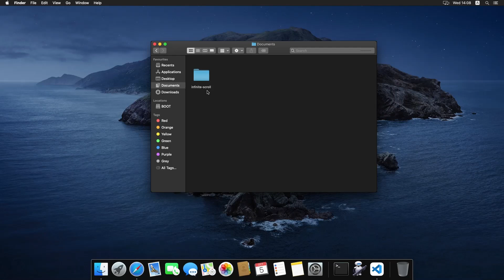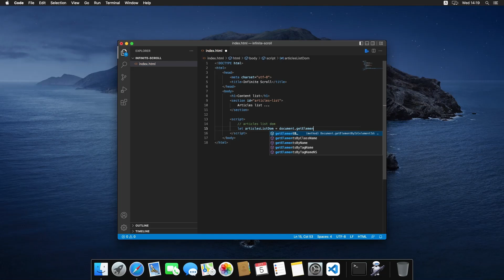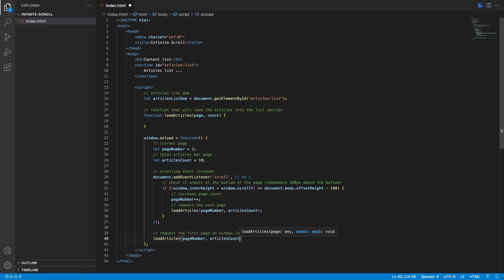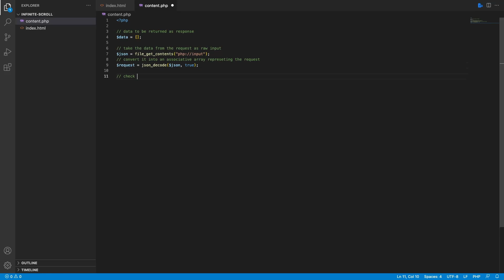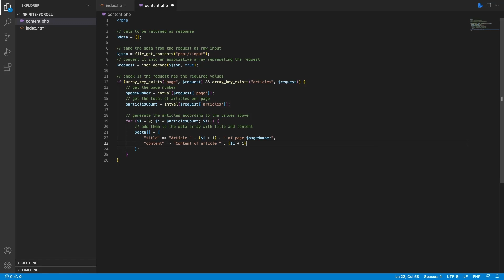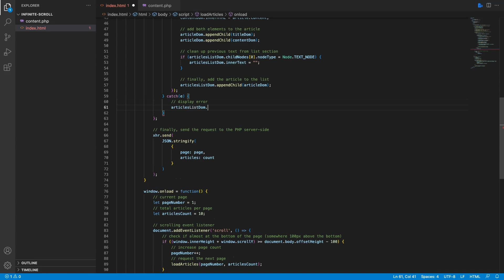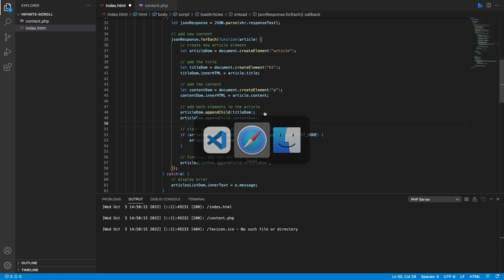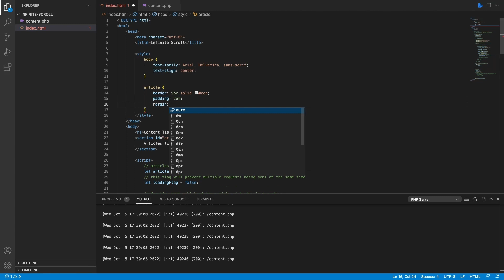Implement simple infinite scrolling with JavaScript and PHP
Many modern pages load content as the user scrolls down and there's no need for navigation buttons.
This is called infinite scrolling and we are going to code a very simple version of it with plain JavaScript and PHP on the server-side.